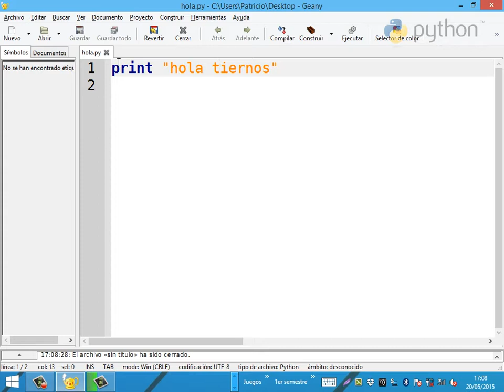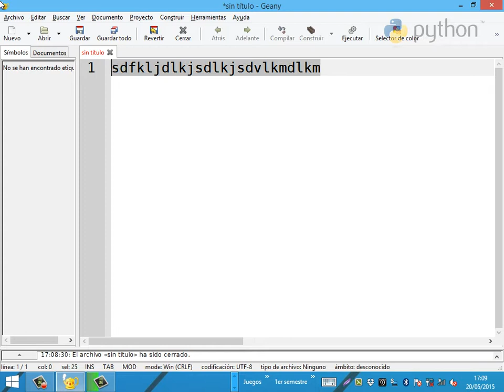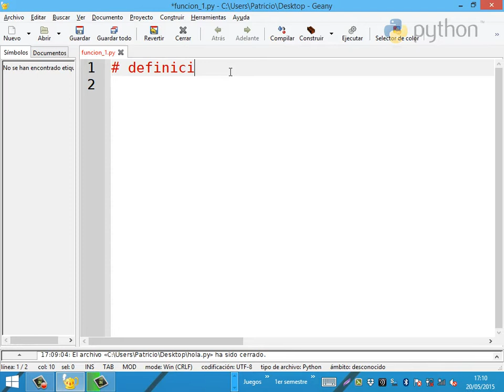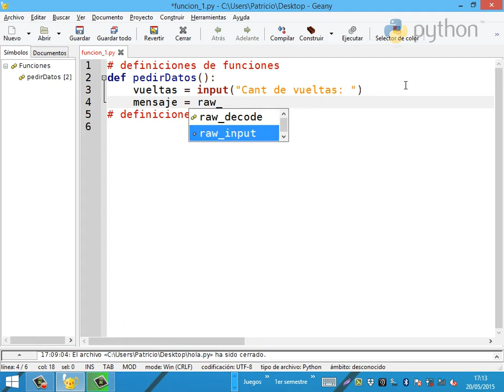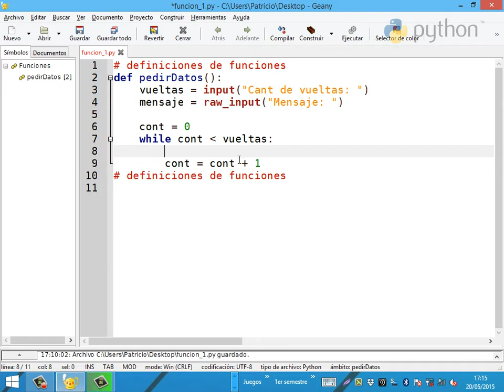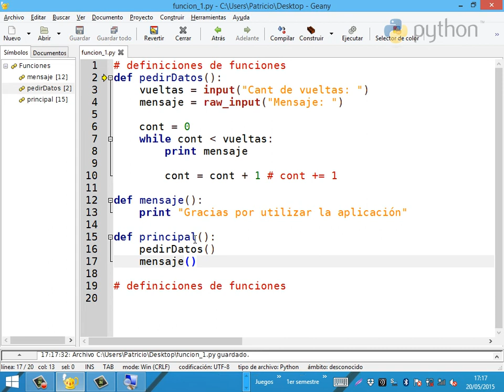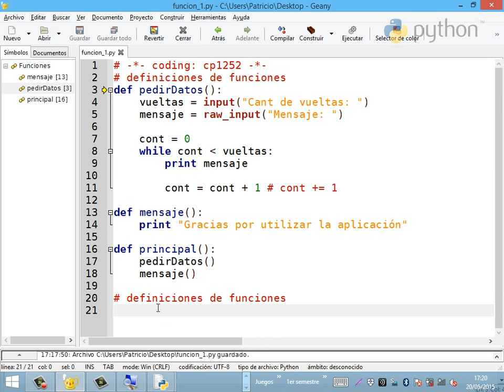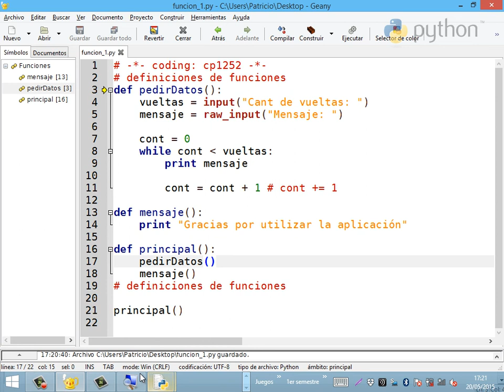[Clases en vivo] Funciones en Python [1/2]